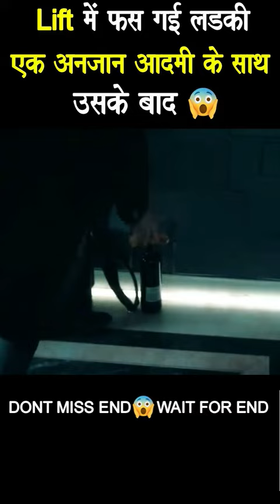Lift में एक अनजान आदमी के साथ फस गई एक लडकी| Into The Dark Down movie